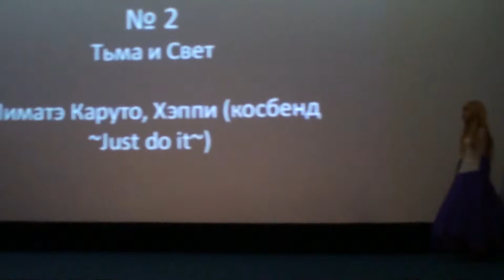Original Fest 2014 Лиматэ Каруто, Хэппи (косбенд ~Just do it~) - Тьма и Свет